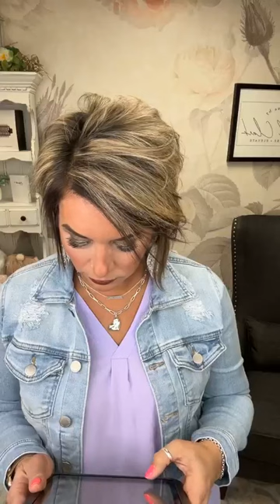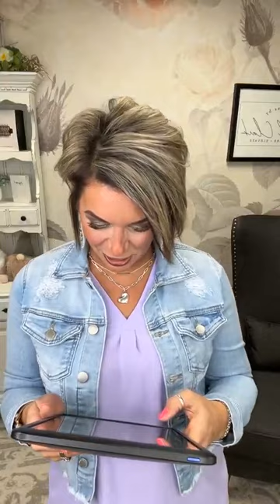a boutique by Rachel Clark *Live* Sizing & Styling Guide 02.21.24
🚨🔥*Live* Sizing & Styling Guide!!🔥🚨
It’s easy!!

Welcome: (0:00)
In an Instant Jean Jacket - Light Wash (0:08:02)
Loving This Life Tank: (0:10:00)
Sleeping in the Jungle Top (0:22:00)
Judy Blue Hand Sand Destroyed Bootcut Jeans (0:28:40)
Just A Flirt Lace Detail Top (0:30:25)
Stay Right Here Ribbed Seamless Bodysuit (0:41:25)
Judy Blue Tummy Control Flare Jeans - Brown (0:44:48)
Emily Wedge (0:46:30)
Make Me Happy Fray Hem Jean Jacket (0:50:49)
Fruit of the Spirit Graphic Tee (0:52:08)
Judy Blue Khaki Joggers (0:54:10)
Judy Blue Double Cuff Joggers - Navy (0:57:50)
Came Along Long Sleeve Button Down (01:00:49)
Kaduna Platform Sandal - Taupe (01:03:57)
Spirit Lead Me Sweatshirt & Everything is Fine Sweatshirt (01:09:08)
Anything Goes Vegan Leather Jumpsuit (01:14:59)
All I See Is You Tunic Top - Heather Grey (01:25:17)
Judy Blue Release Hem Cropped Wide Leg Jeans (01:26:40)
Anything Goes Vegan Leather Jumpsuit - Kristine (01:29:12)
Deep Waters Sweatshirt (01:32:01)
Be A Good Person Pullover Sweatshirt (01:36:00)
All I See Is You Tunic Top - Heather Grey - Kristine (01:38.21)
You Wanna Know Short Sleeve Tee (01:41:15)
Not Afraid To Stay Jumpsuit (01:47:50)